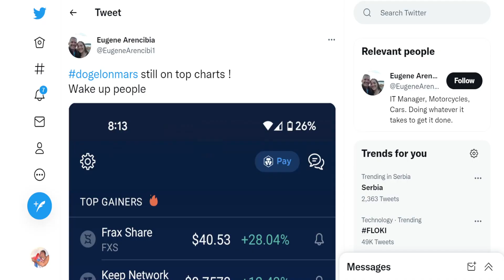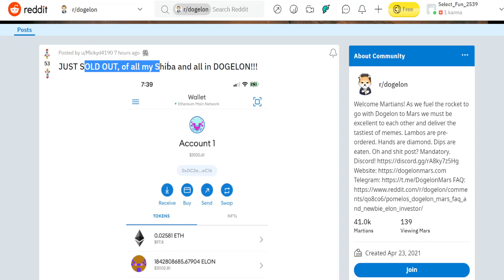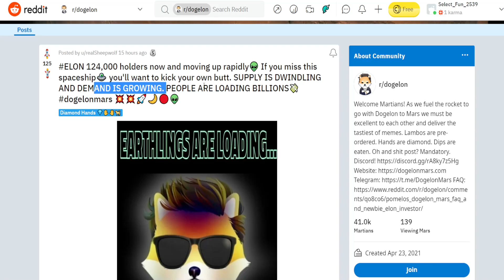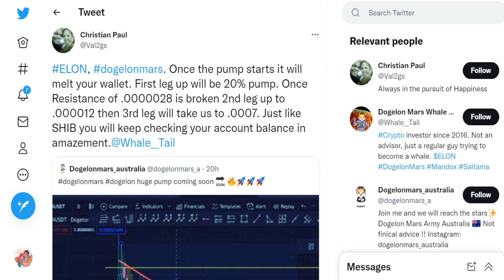DOGELON MARS ELON TOKEN MASSIVE NEWS: HUGE INCREASE COMING! (PRICE PREDICTION UPDATE TODAY INVEST)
Today we talk about dogelon,dogelon mars,dogelon token,dogelon news,dogelon price prediction,how to buy dogelon mars,dogelon coin news